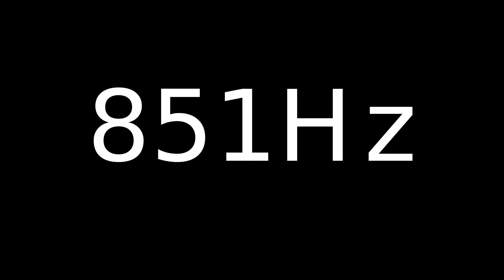Speaker Sound Test 851Hz